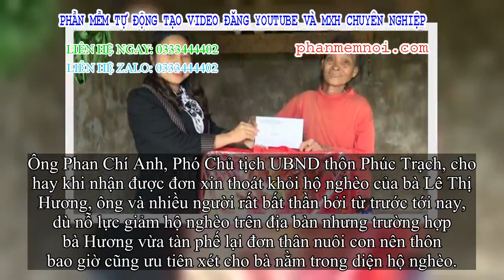✅ Cụ bà tàn phế xin ra khỏi hộ nghèo